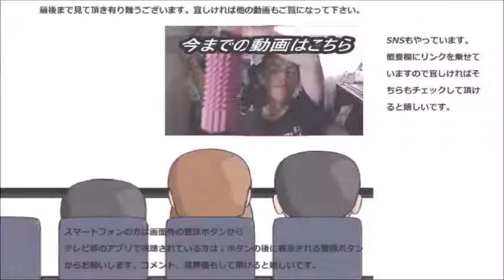Pasco 黒豆マーガリンロールを食べてみた 黒豆で少しでも体に～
Pasco　黒豆マーガリンロールを食べてみました。黒豆と言う響きに惹かれます～どんな風なロールなんだろ？